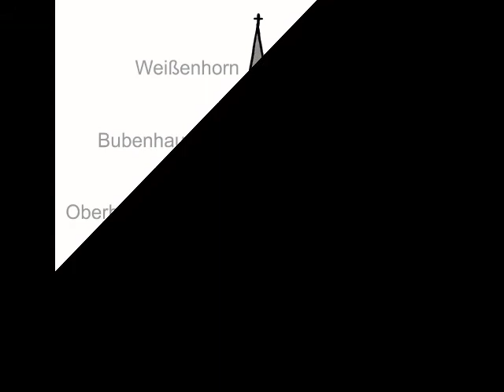Der Herr segne dich (Chor conTakt)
Virtuelle Chorprobe beim Chor conTakt: Weil jeder für sich am Smartphone gesungen hat, entstand beim Zusammenschnitt ein ganz nachdenklicher und intimer Chorklang. Daher die sicher recht ungewöhnlich Instrumentalbegleitung, die an das Herbert- Pixner Projekt erinnert.
Der Chor conTakt probt nach der Krise wieder wöchentlich Montags um 20 Uhr im Christophorus- Haus.